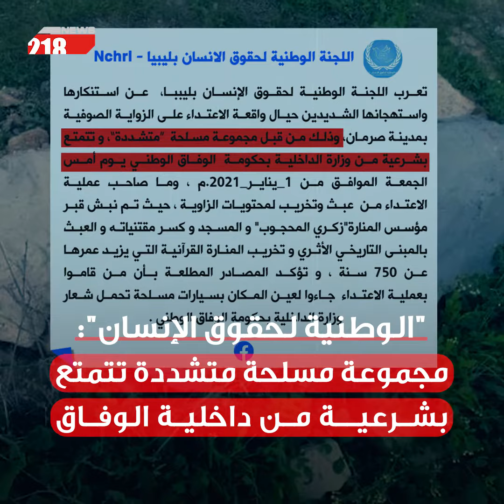نبش القبور واستهداف الزوايا.. من يسعى للفتنة؟ | فيديوغراف